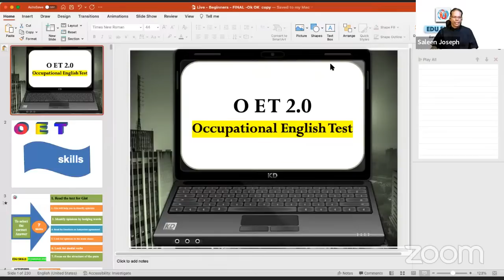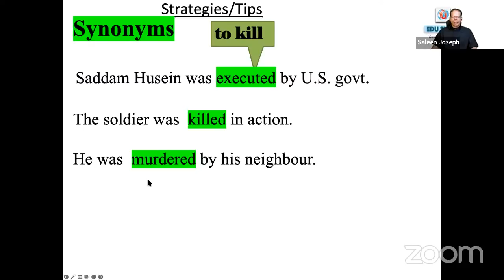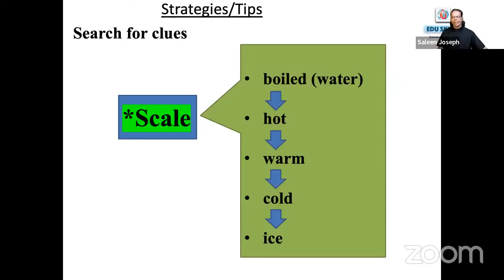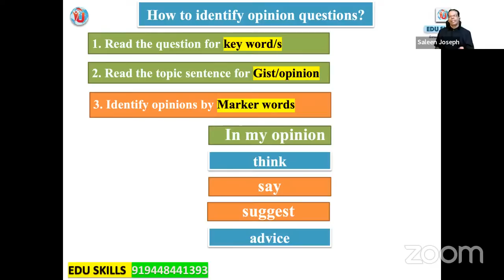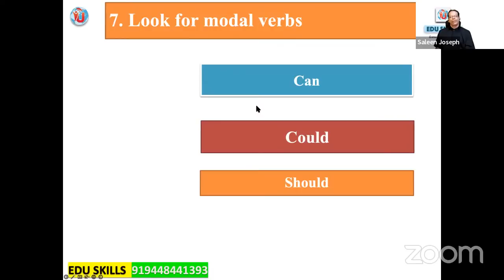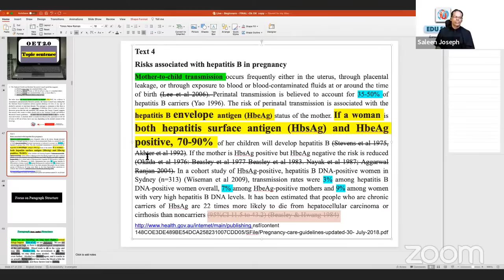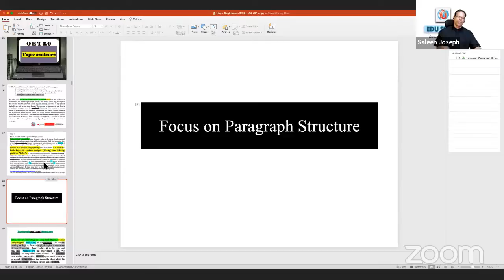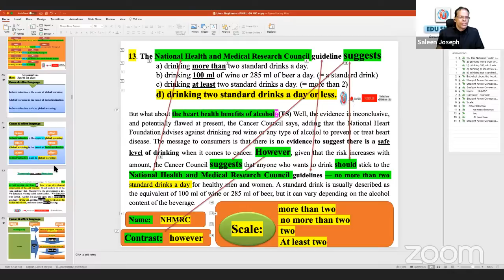Edu Skills: OET Reading Strategies & Tips: Fr Saleen Joseph: YouTube Live: OET made easy